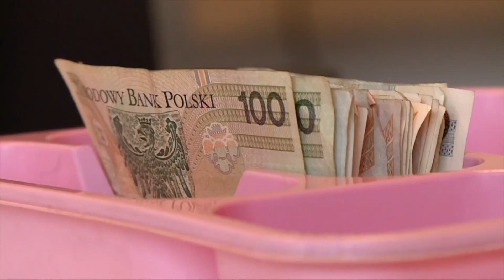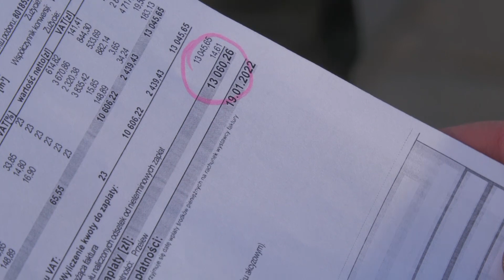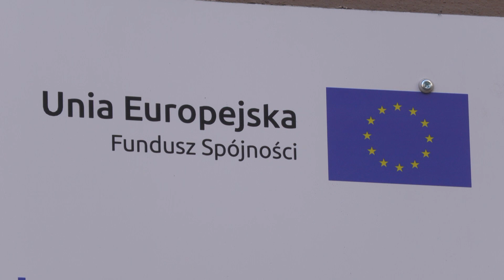Polska 2050 krytykuje rządy PiS-u i Polski Ład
Polski Ład został wprowadzony tylko i wyłącznie z przyczyn politycznych. Efektem jest trwający od miesiąca chaos mówi Michał Kobosko, przewodniczący partii Polska 2050 Szymona Hołowni. Ugrupowanie od kilku tygodni prowadzi akcję pod hasłem PiSJestZaDrogi. Według polityków związanych z Szymonem Hołownią, rządy PiS-u doprowadzą Polskę do katastrofy.

Michał Kobosko krytykuje działania Prawa i Sprawiedliwości, podkreślając jednocześnie, że chaos związany ze zmianami podatkowymi dotyka wszystkich obywateli. Polityk mówi, że wielu Polaków nie wie nawet, ile obecnie zarabia, ani jakie podatki ma płacić. Partia Polska 2050 Szymona Hołowni uważa, że Polski Ład powinien zostać zawieszony i uporządkowany, a dopiero potem ponownie wejść w życie.

- Polski Ład nie został wprowadzony po to, aby w jakikolwiek sposób pomóc Polsce, naszemu rozwojowi gospodarczemu i społecznemu. Został wprowadzony wyłącznie z przyczyn politycznych. Prawo i Sprawiedliwość chciało zyska sobie przychylność tych grup społecznych, grup wyborców, które i tak w znacznym stopniu deklarują chęć popierania tej partii. Jednocześnie Prawo i Sprawiedliwość chciało potraktować per noga te grupy wyborców, z którymi nie czuje specjalnego związku, to są polscy przedsiębiorcy, to osoby wykonujące wolne zawody - mówi Michał Kobosko, przewodniczący partii Polska 2050 Szymona Hołowni.

- Jeśli rząd nam przedsiębiorcom mówi, że jeśli nie potrafimy w tym kraju prowadzić działalności gospodarczej, powinniśmy zaprzestać jej i się przeprowadzić. My możemy powiedzieć naszemu rządowi: jeśli nie potraficie w realiach rynkowych rządzić 38 milionowym krajem, to oddajcie władze i zaprzestańcie mieszać i niszczyć to, co w jeszcze w jakikolwiek sposób funkcjonuje - podkreśla Zenon Madej, przewodniczący Rady Ogólnopolskiej Polska 2050 i szef struktur wojewódzkich.

Wielokrotnie mówiliśmy o tym, że sam Wrocław na Polskim Ładzie stracił 220 milionów złotych. Politycy Polski 2050 Szymona Hołowni podkreślają również, że rosnąca inflacja i drożyzna zjadają pensje i oszczędności Polaków, a straty finansowe samorządów dodatkowo przyczynią się do obniżenia jakości życia.

- My wszyscy na tym cierpimy. Tu mówię o naszych kieszeniach, bo sprawa dotyczy nas bezpośrednio, ale także w znaczącym stopniu samorządów i ich działalności. Samorządy dbają o nasze interesy, są po to, żeby dla nas działać, z nami funkcjonować. Samorządy także bardzo bezpośrednio cierpią na wprowadzeniu Polskiego Ładu - dodaje Michał Kobosko, przewodniczący partii Polska 2050 Szymona Hołowni.

- Kolejna podwyżka stóp procentowych w tym miesiącu, która najprawdopodobniej nastąpi, powoduje, że znowu rosną raty kredytów. Raty kredytów to nie tylko kredytobiorcy indywidualni, ale również samorządy, które zaciągnęły kredyty na realizację projektów różnego rodzaju, w tym pomocowych. Musiały mieć w tym własny udział. To wszystko jest ogromnie napędzającą się spiralą zadłużenia. Jeśli tego dzisiaj nie powstrzymamy, grozi nam gigantyczna katastrofa. To wszystko prowadzi nas donikąd - podsumowuje Zenon Madej, przewodniczący Rady Ogólnopolskiej Polska 2050 i szef struktur wojewódzkich.

Michał Kobosko podkreśla, że rządy Prawa i Sprawiedliwości kosztują obywateli za dużo. Przypomnijmy, że do Polski wciąż nie popłynęły pieniądze z Unii Europejskich, a do tego Komisja Europejska nalicza kary za działalność kopalni Turów oraz Izby Dyscyplinarnej.